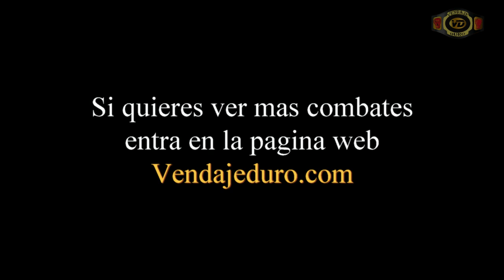Marian Longo vs Adrian Luzarra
Combate celebrado el 09/10/2015 en Cueto, Santander